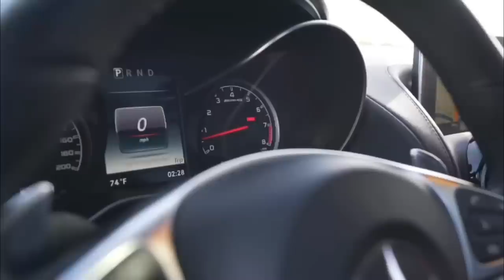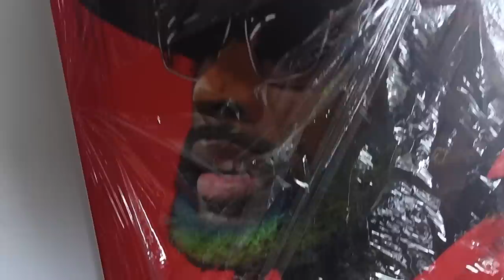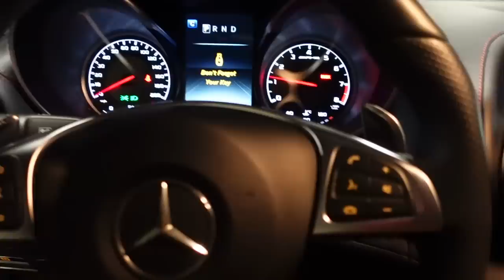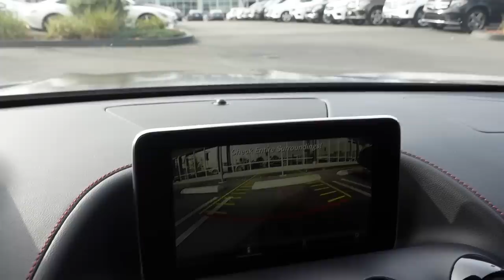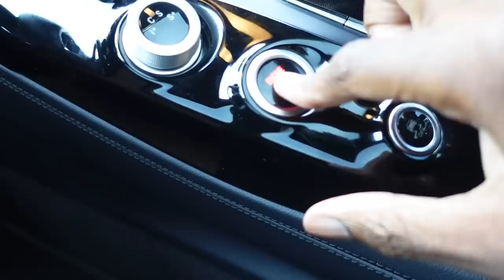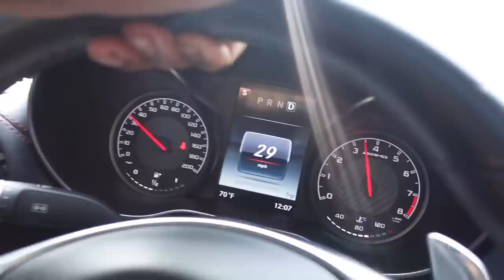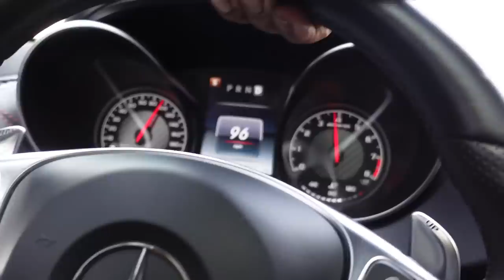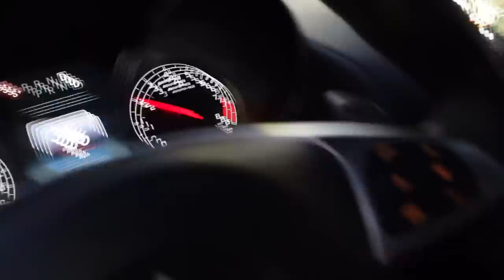FIRST MODIFICATION TO MY MERCEDES-BENZ AMG GT!!!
Reflectionz detail-

SNAPCAHT: : MR_organik